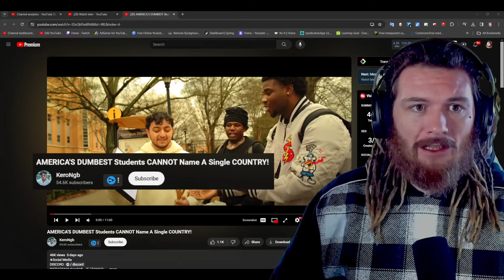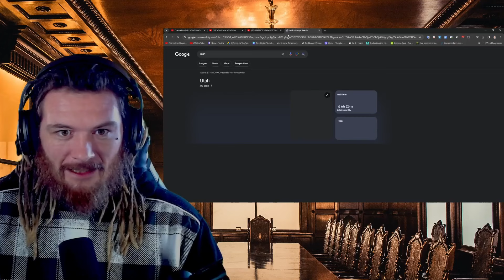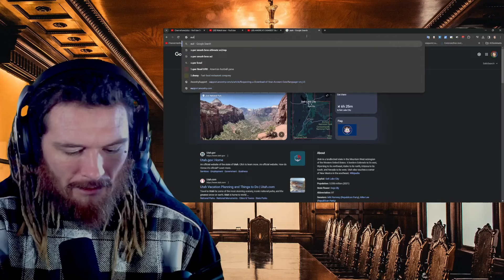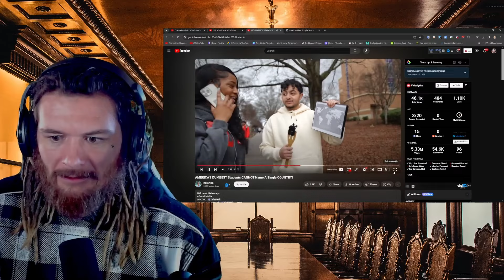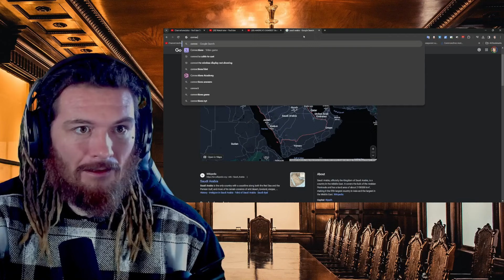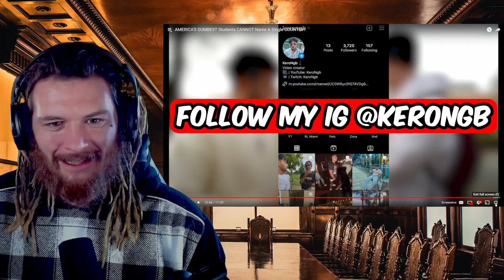American Reacts to AMERICA'S DUMBEST Students CANNOT Name A Single COUNTRY!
American Guy Reacts to AMERICA'S DUMBEST Students CANNOT Name A Single COUNTRY!

Merch?
charlievest.store